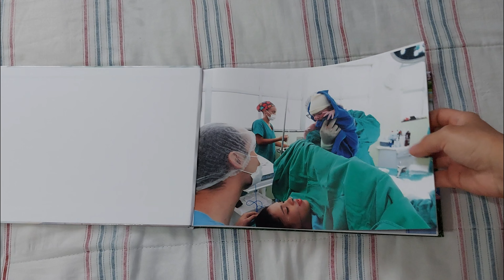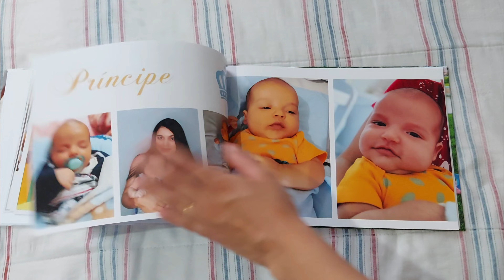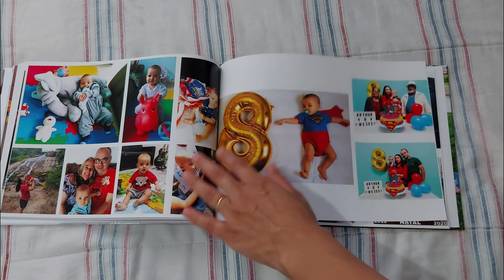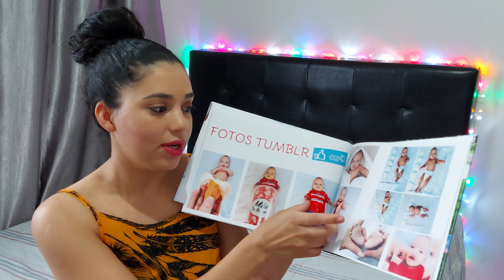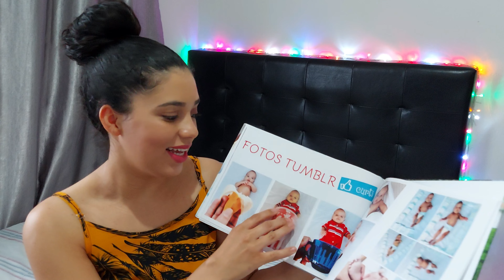FIZ um FOTOLIVRO no SITE NICEPHOTOS | 1° ANO do ARTHUR